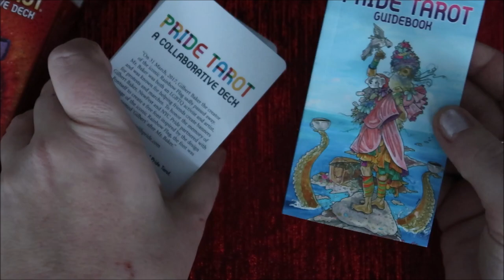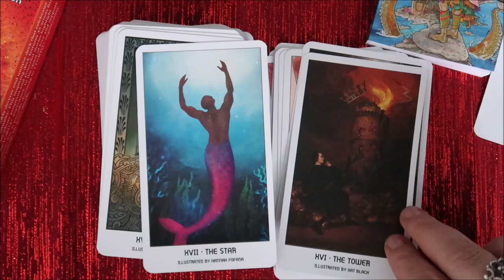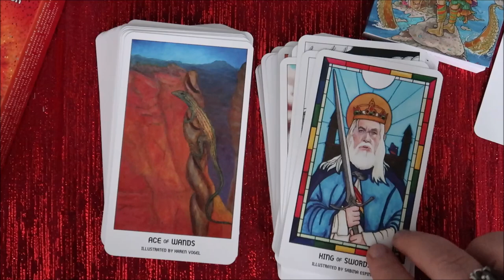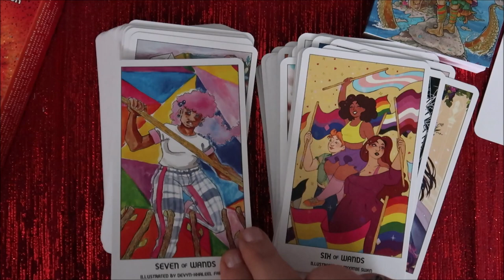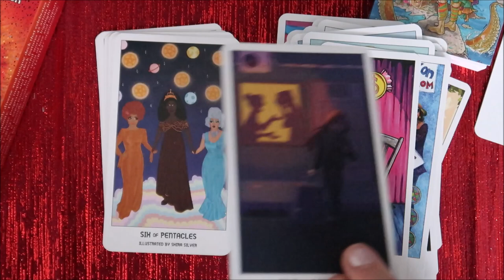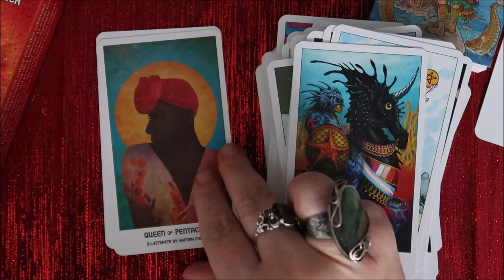Pride Tarot czyli tęczowa sprawa